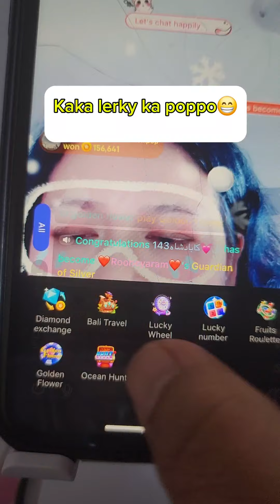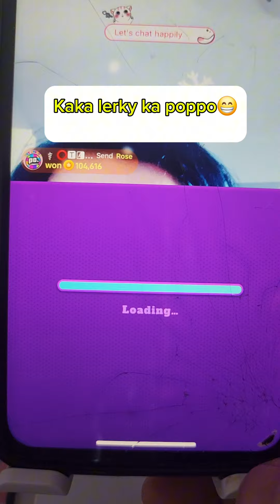Teknik kung paano maka 5 bigwin sa OCEAN hunt sa poppo live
300K na puhunan naka 5 bigwin